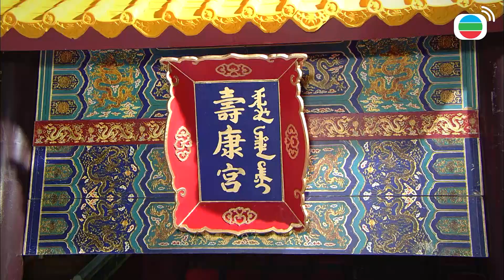Vạn Phụng Chi Vương cắt tập 4-2 -Chiếc nhẫn này có lai lịch gi mà khiến Hoàng Hậu mạo hiểm như vậy?